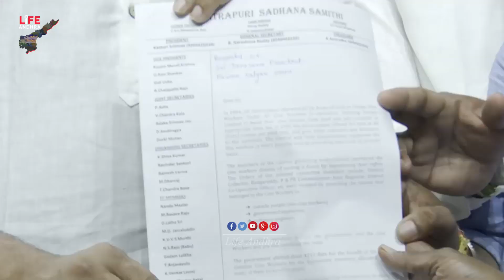See How This Women Crying Infront Of Pawan Kalyan || Janasena Party || Life Andhra Tv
Watch here See How This Women Crying Infront Of Pawan Kalyan